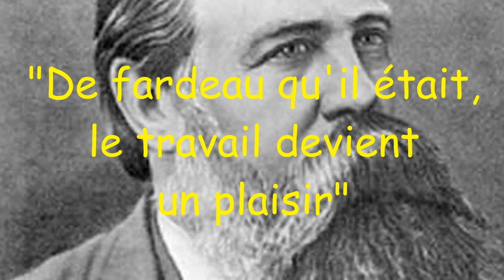[Lecture Audio] Extraits de l'Anti-Duhring - Friedrich Engels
Lecture de l'Anti-Duhring (morceaux choisis) de Friedrich Engels

Bonne écoute,